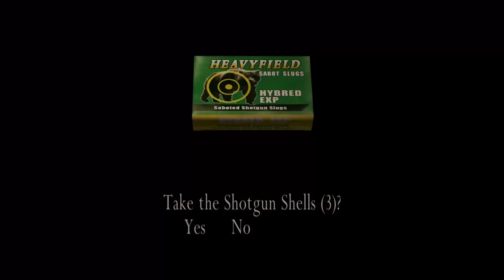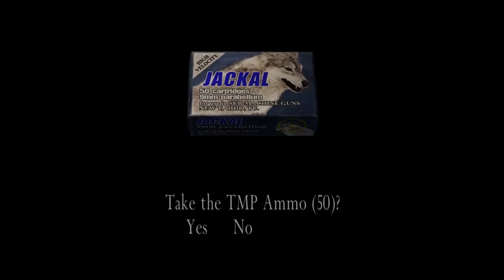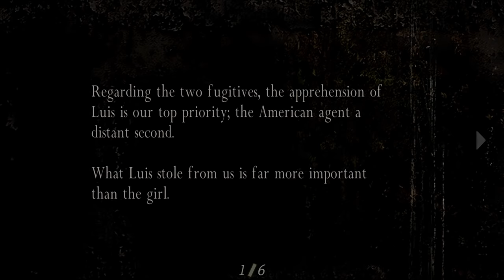Let's Play Resident Evil 4 - S2 P3 - ¡Un forastero!